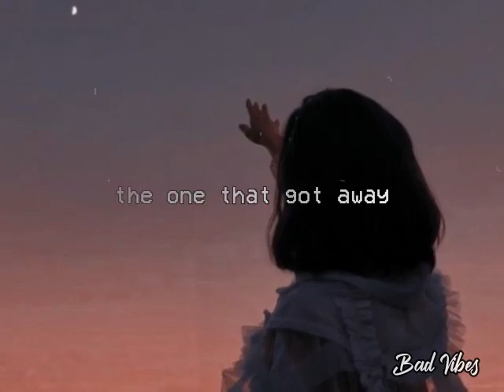The One That Got Away - Brielle Von Hugel